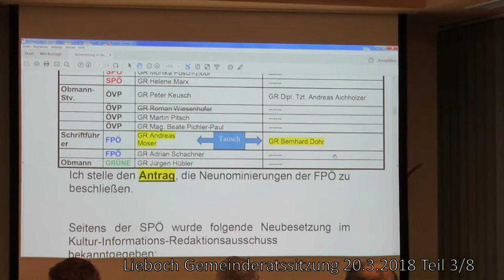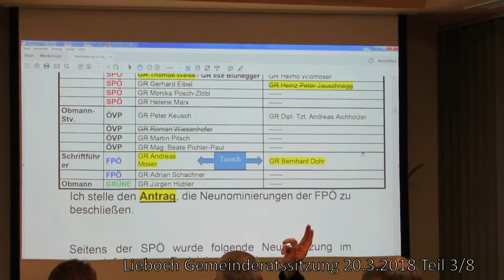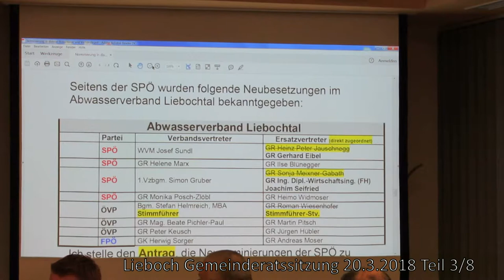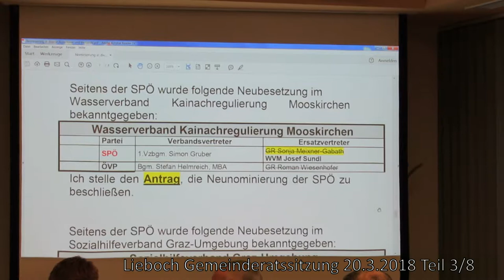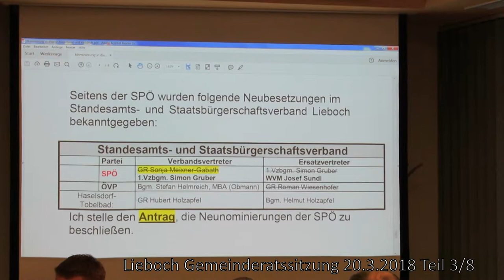Lieboch Gemeinderatssitzung 20.3.2018 3/8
Ein neues Gemeinderatsmitgleid der SPÖ - hoffentlich mit mehr Veranrwortung als diejenige welche diesen Sitz vorher inne hatte.